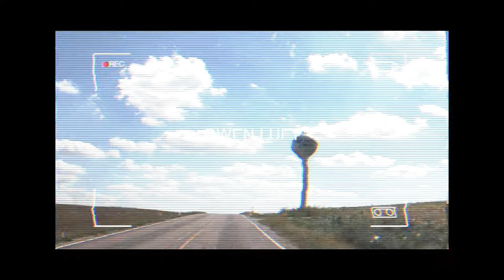CRAZY MCDONALDS EXPERIENCE